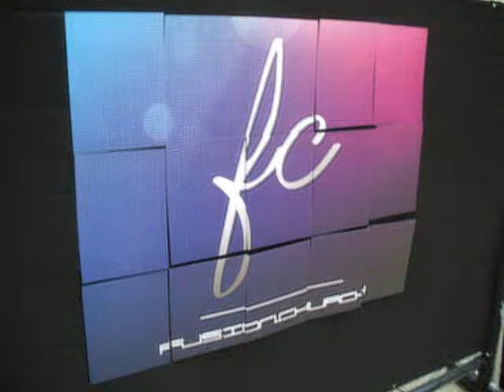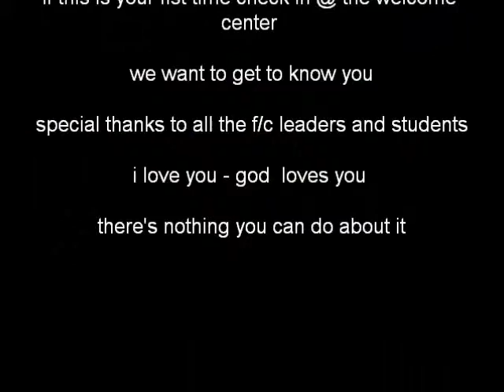fusion.church promo 050111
promo vid for lcsfc